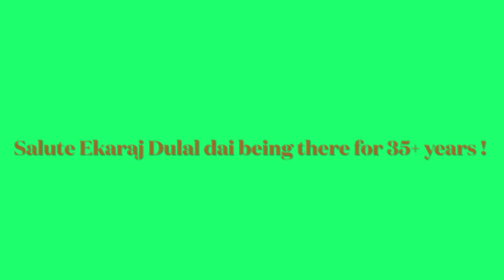पिचाकु घुम्न जाने होइन त | Pichaku Part I